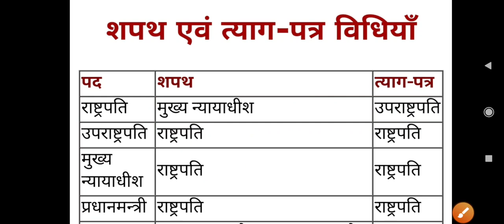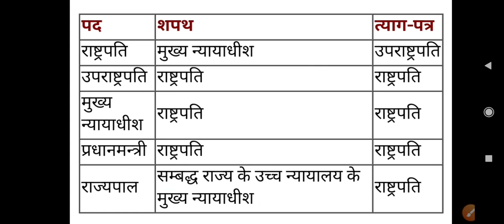Important event for all competitive exams